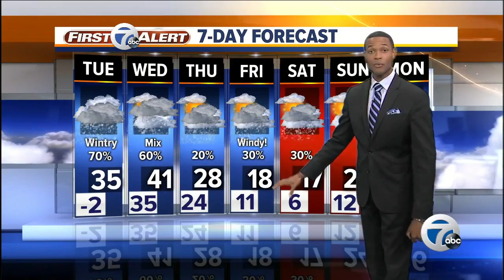7 Action News Latest Headlines | January 21, 6pm